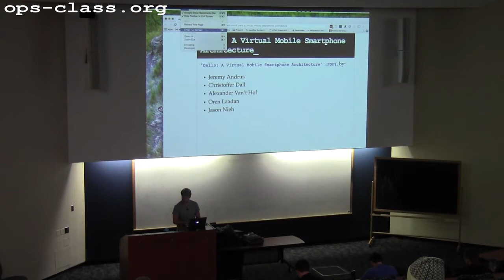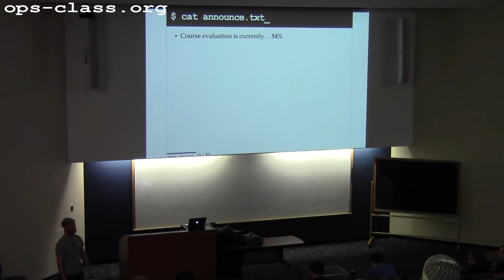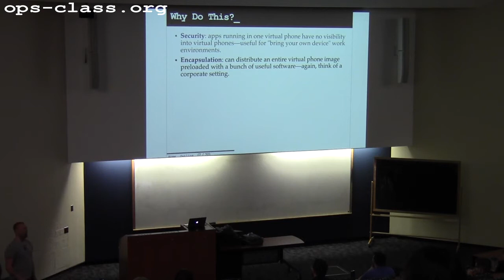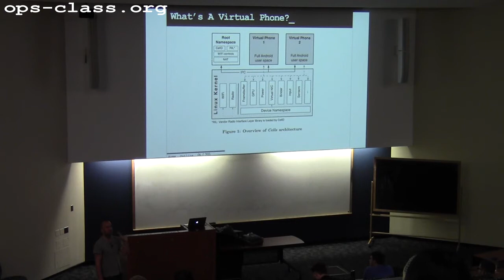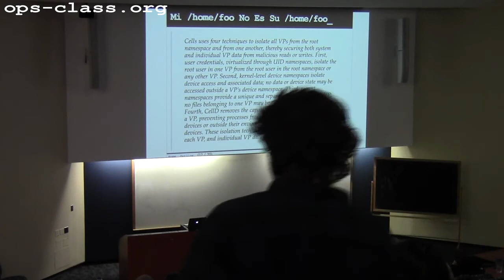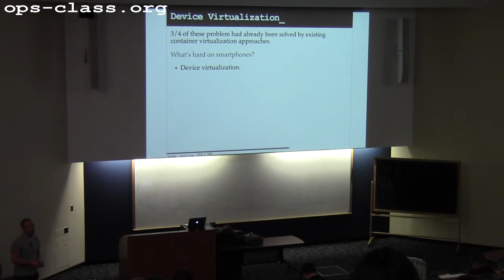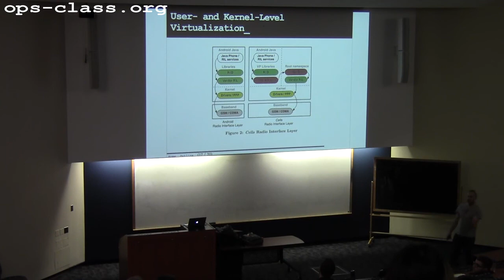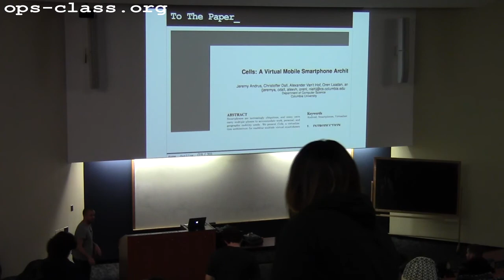02 May 2016: Cells: A Virtual Mobile Smartphone Architecture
Discussion of Cells: A Virtual Mobile Smartphone Architecture by Jeremy Andrus et al.